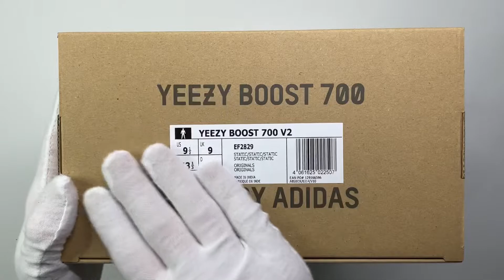Yeezy 700 V2 « Static » | Unboxing, details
Unboxing Adidas Yeezy Boost 700 V2 « Static »

Style Code : EF2829

La Yeezy 700 revient. Kanye West et Adidas collaborent de nouveau pour la nouvelle génération de cette paire qui a tant fait parler d'elle. Son design si unique et controversé a été réajusté afin de proposer une nouvelle version, dans un coloris historique.

Composée d’un upper aplani, la Yeezy 700 V2 est habillée d'une toile maillée grise "Static", et d'une finition en cuir. On retrouve les emblématiques 3 bandes d'Adidas, ici en forme de vague sans coutures, sur un matériau réfléchissant. La palette de couleurs est sobre avec un mélange à faible contraste de crème, gris clair et argent sur la tige et une semelle extérieure en caoutchouc noir.
Cette seconde version de la 700 ne manquera pas de créer la sensation chez les amateurs du médiatique designer.